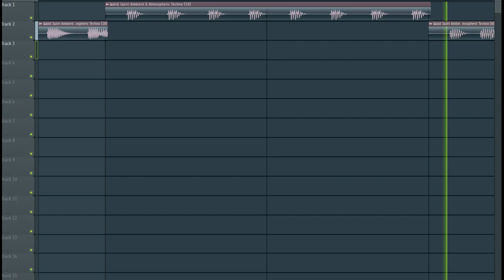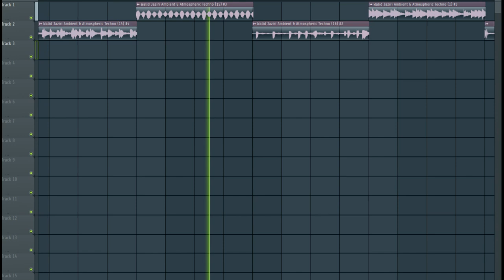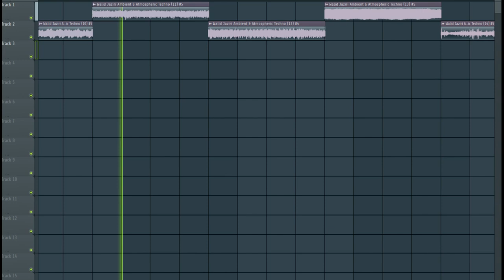Walid Jaziri - Ambient & Atmospheric Techno SAMPLE PACK/FREE DOWNLOAD !!!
707 Samples, One Shots & Loops ! FREE !